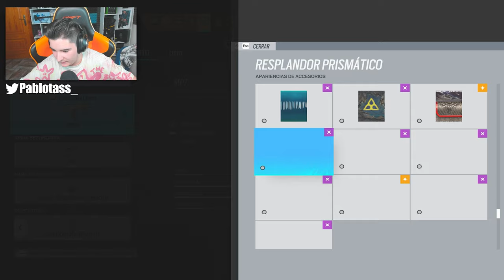*BUFF INCREIBLE* para CLAYMORE en RAINBOW SIX SIEGE | Demon Veil | Pablotas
👉En este Gameplay de Rainbow six siege en Demon Veil: *BUFF INCREIBLE* para CLAYMORE en RAINBOW SIX SIEGE

► ¡Sígueme!